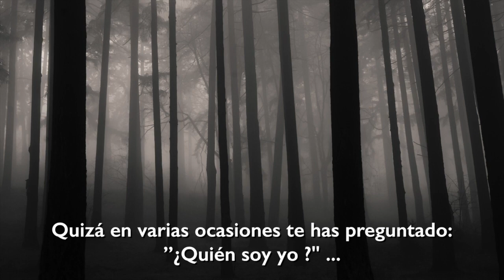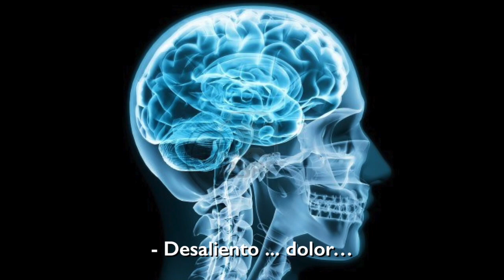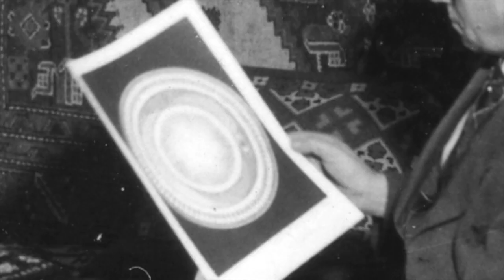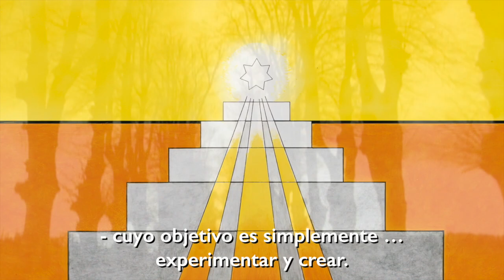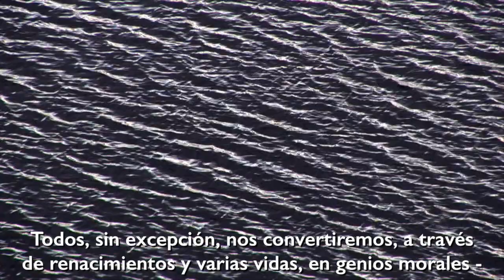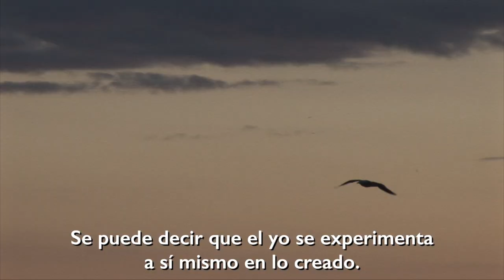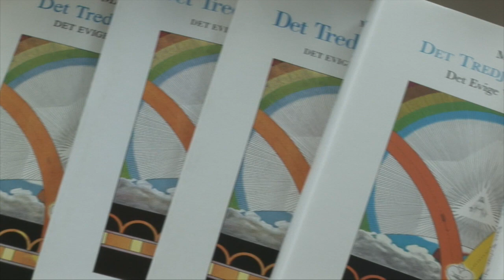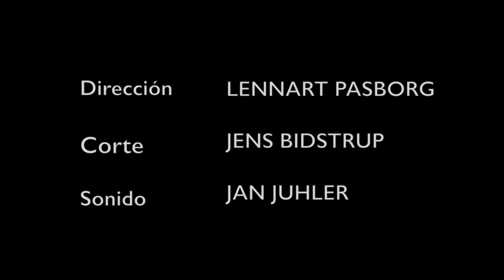La ciencia del espíritu de Martinus – una introducción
¿“Quién soy”? ... “¿Tienen el sufrimiento y la muerte un sentido?” … “¿Cuál es el significado del amor?
Martinus (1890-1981), escritor y místico danés tuvo a los 30 años una serie de profundas experiencias religiosas, luminosas. Después experimentó, por medio de su intuición¬, el universo como impregnado de un amor y una sabiduría infinitos. Por medio de 100 símbolos y más de 6.000 páginas describe una imagen coherente del universo con leyes eternamente vigentes y un camino teórico al conocimiento cósmico.